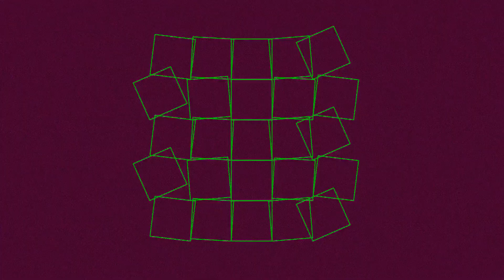176 BPM 1/4 Metronome